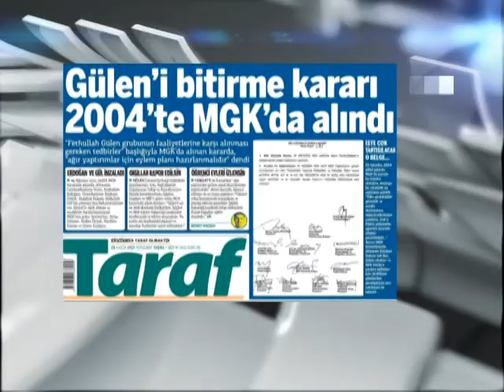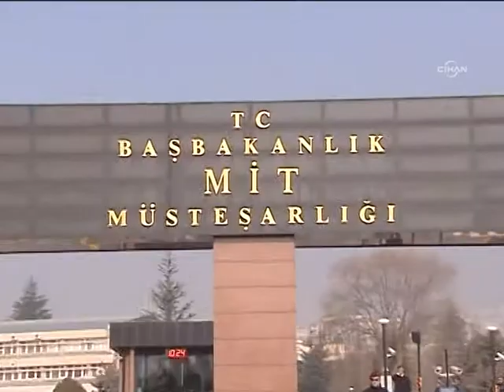MGK kararı ve fişleme belgeleri için Taraf'a suç duyurusu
Taraf gazetesi ile muhabir Mehmet Baransu'ya; Mİlli İstihbarat Teşkilatı (MİT), Milli Güvenlik Kurulu (MGK) ve Başbakanlık ayrı ayrı suç duyurusunda bulunuldu. Milli Güvenlik Kurulu, 2004 MGK Kararı'nın yayınlanması, Başbakanlık ise Başbakanlık Müsteşarı Efkan Âla'ya karşı iftira suçunun işlenmesi, MİT de belgelerin sızdırılmasına ilişkin dün Ankara Cumhuriyet Savcılığı'na suç duyurusunda bulundu.